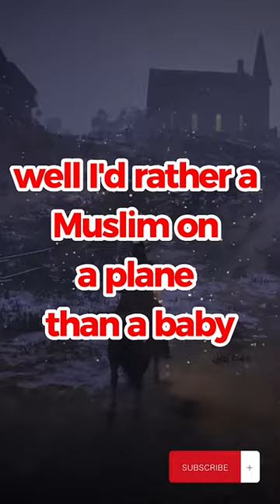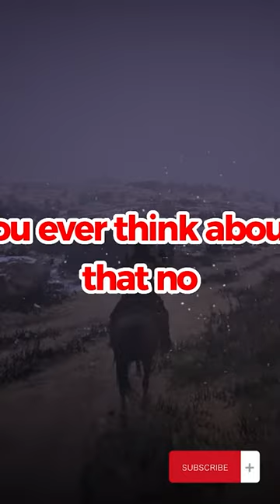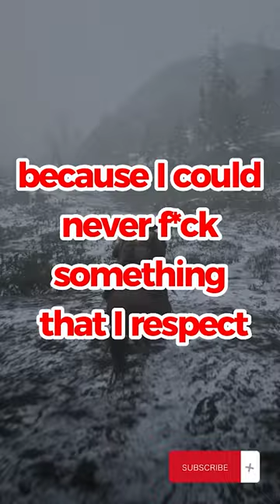Gaming Jokes #1 😂🤣🔥Babies, Milk, Cows, Equality and Gay